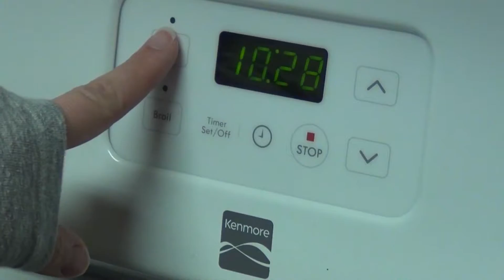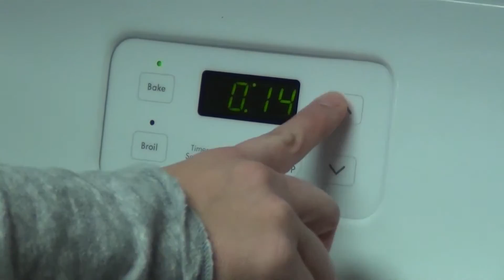BBQ Chicken Crescents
BBQ Chicken Crescents. Step-by-step